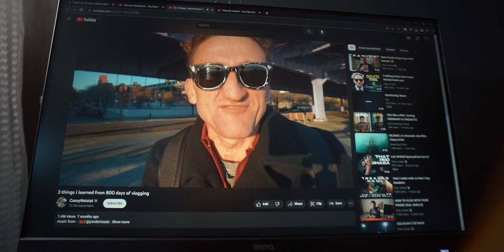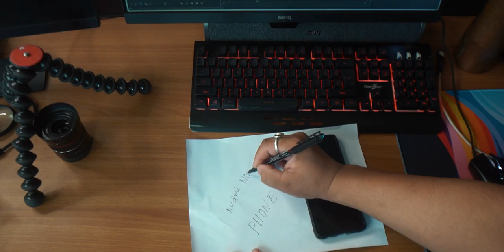CASEY NEISTAT, WHO ? | VLOG 10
Hey there I hope you all are doing great. So this video is about how I came to know about @casey from the videos of Irfan Junejo. I talk about how they have inspired me to make videos.

Amazon Buy link to all my gears

( Camera )Sony A7iii
( Lens ) Samyang 18mm F2.8
Samyang 24mm F2.8
Samyang 45mm F1.8
Sony ECM B10 Mic
( Lav Mic ) Boya BYM1
Boya Bymm1
( Tripod ) Digitek Travel Tripod
( Light ) Godox SL 150W II
( Softbox ) Godox 120mm Octabox
( Gimbal ) Dji Ronin SC